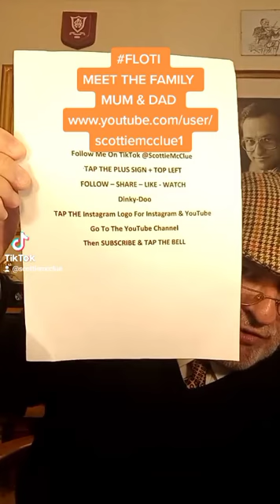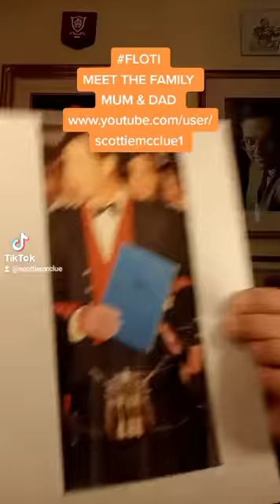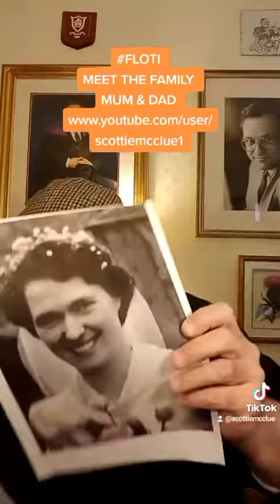MEET THE FAMILY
SCOTTIE INTRODUCES THE FAMILY @ScottieMcClue